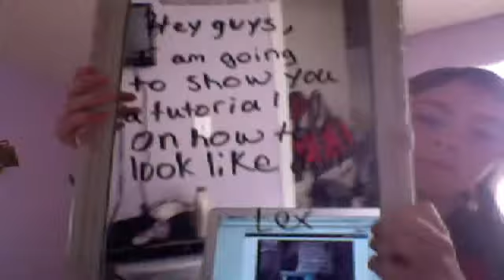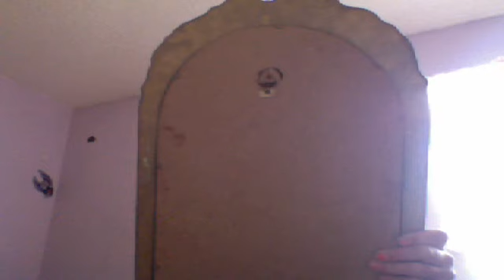Webcam video from August 11, 2012 8:17 AM